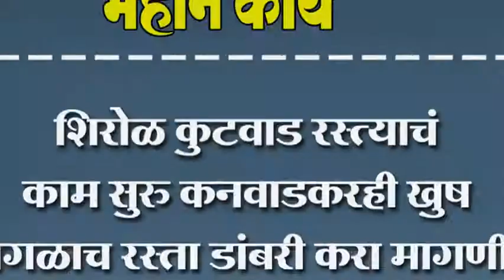शिरोळ कुटवाड रस्त्याचं काम सुरु कनवाडकरही खुष सगळाच रस्ता डांबरी करा मागणी